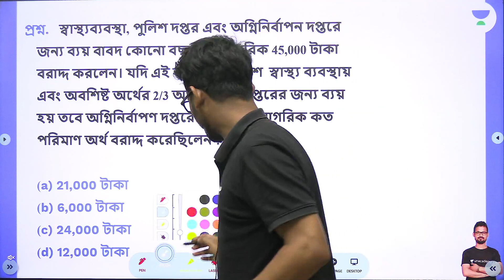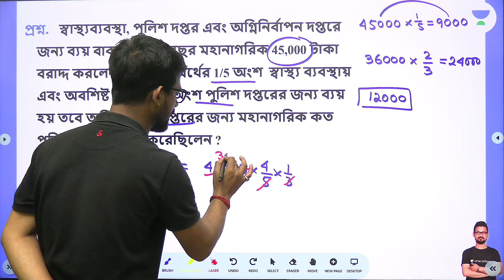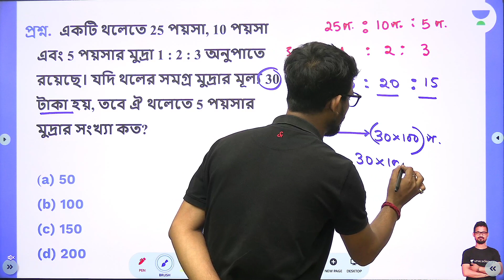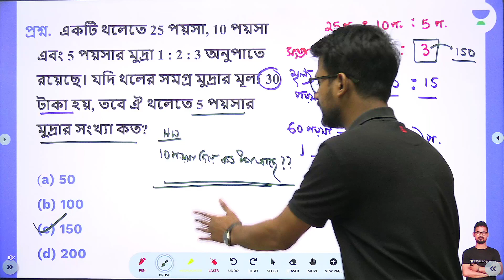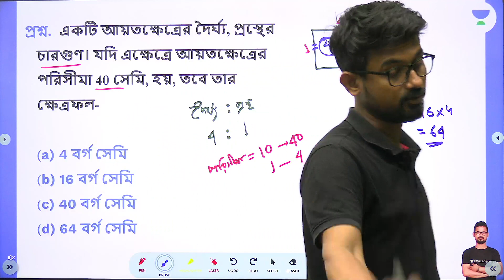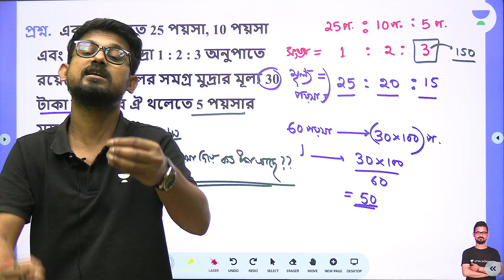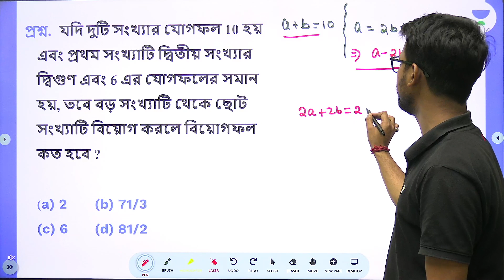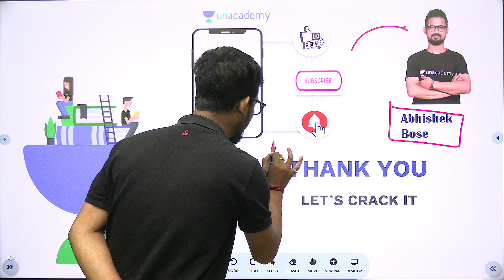✍️🔴 Previous Year Questions @ Math 🔥 পর্ব - 29 ‼️ KP & WBP কনস্টেবল, MTS, CGL || Abhishek Bose 🔥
Lady Constable Batch 🔥
Basic to Advance All Subject
Validity : 1 Year
Class Type : Live
Offer Price : 2,200/- (For one year)

লক্ষ্যভেদ: 100 Days Power Pack Preparation Batch for WBCS Prelims 2023 subscription Only @ ₹1439

Use ABMATHLIVE to get an additional discount